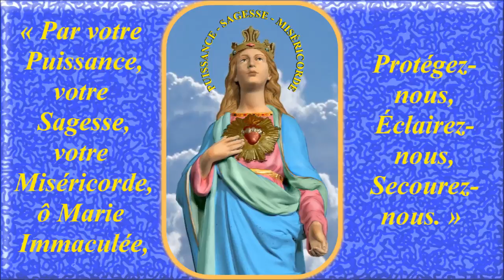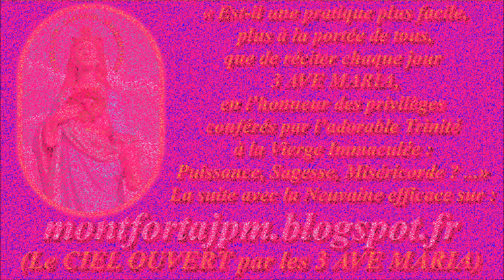AM478. Lourdes & Fatima : Ave Maria -49-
Enregistrement : octobre 2016

Gilbert Chevalier
l'Aveugle-Vendéen
(31/10/2014)